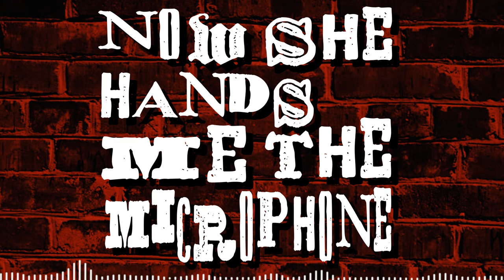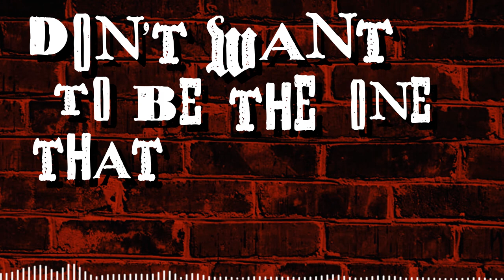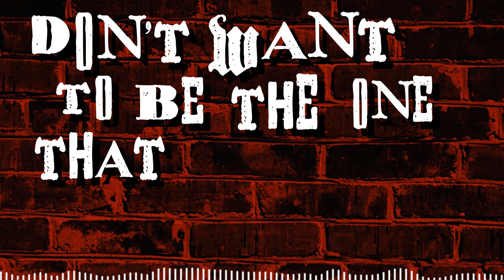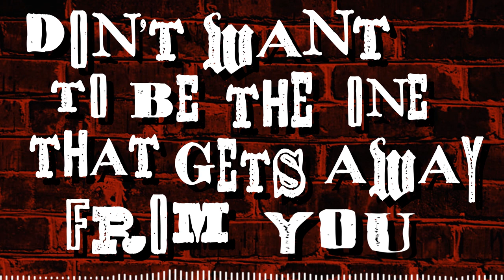Lost Issue-"Got Away" Official Lyric Video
'Got Away' is the brand new single from Lost Issue out now!

Performed by: Lost Issue
Written by: Lost Issue
Produced by: Raul "Riff" Cuellar
Mixed by: Raul "Riff" Cuellar
Mastered by: Raul "Riff" Cuellar
Video by: Tyler Chrobocinski

Recorded at Buzzbomb Studios in Orange, California.